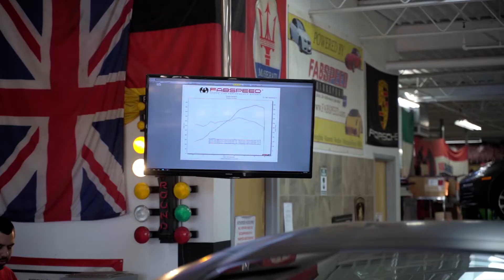2020 Fabspeed Open House BIG Recap | Hurracan Dyno'd, McLaren Senna, Ice-T's 720S, and more!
On Oct 3rd, 2020 Fabspeed hosted our annual Open House! Thank you to all who made it out! We look forward to seeing everyone next year!

Fabspeed Motorsport has been setting the industry standard for quality and performance since 1994 and we continue to revolutionize the Exotic Car Industry.